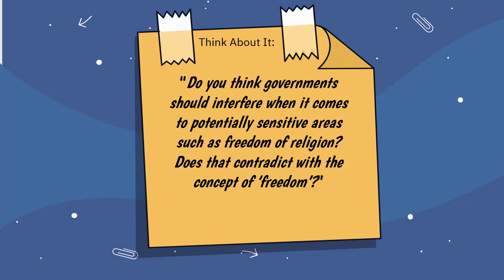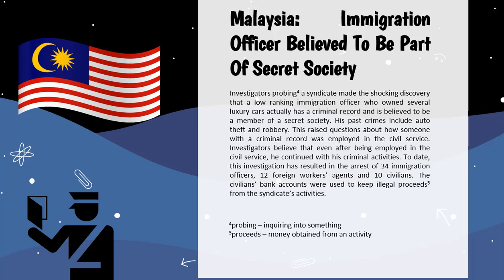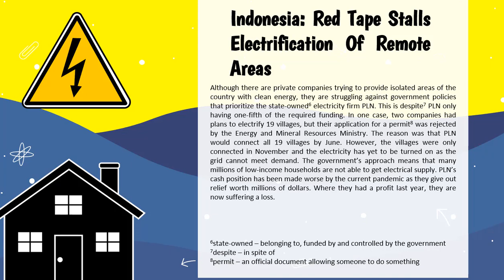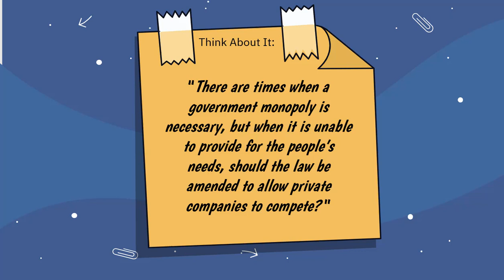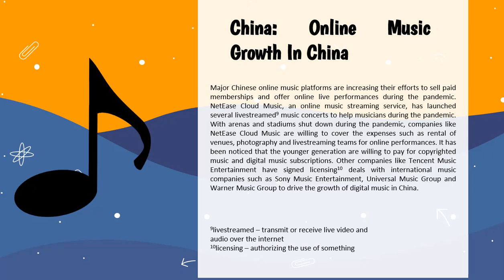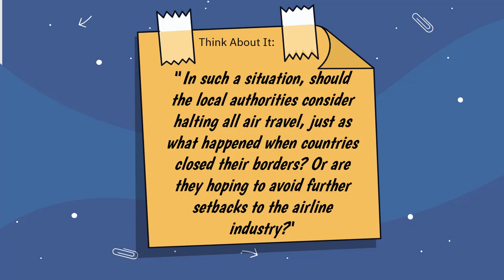Scholarlynk News for 26 Nov 2020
A curated list of newsworthy articles from around the world, written for a younger audience.